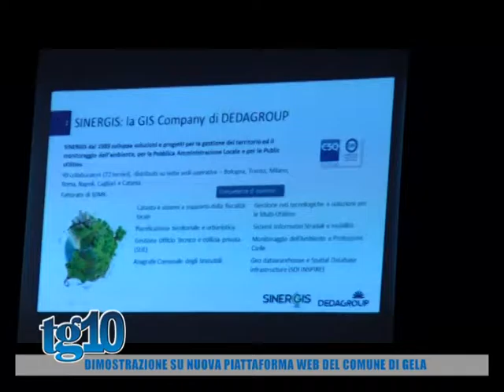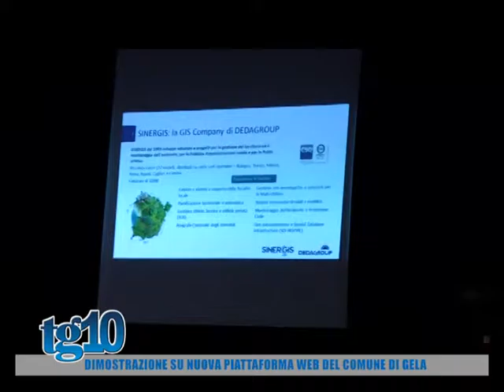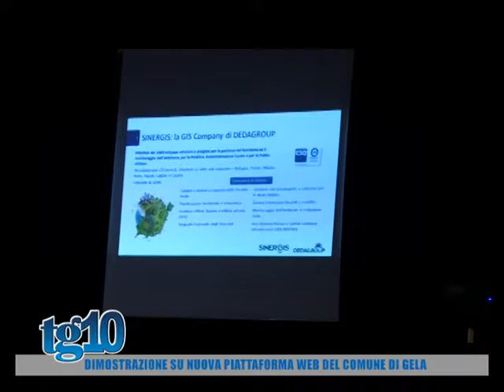Dimostrazione su nuova piattaforma web del Comune di Gela